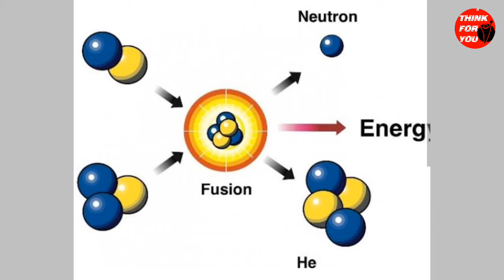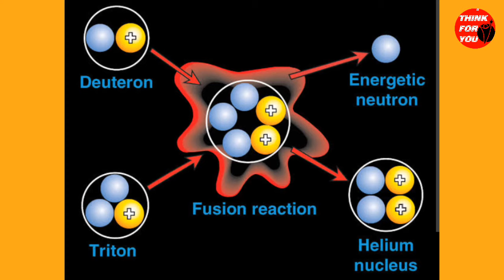क्या इंसानों ने पहला Sun बना लिया|Nuclear fusion breakthrough 2022 explained in Hindi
About Think for you -:

Business, Marketing,Neurology, Phycology, Biography , great ideas and Suggestions for best life option in Hindi, Future city of world,Satvik , Hacking, Story of all Big events,